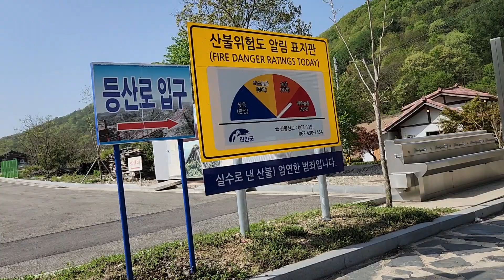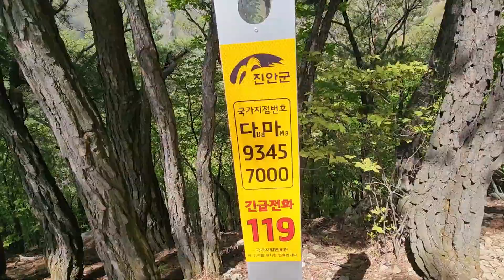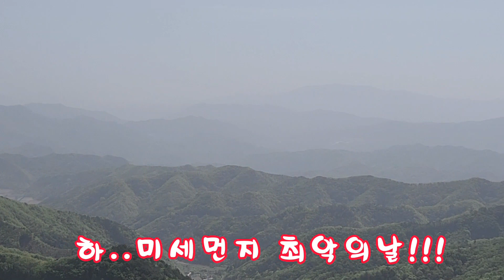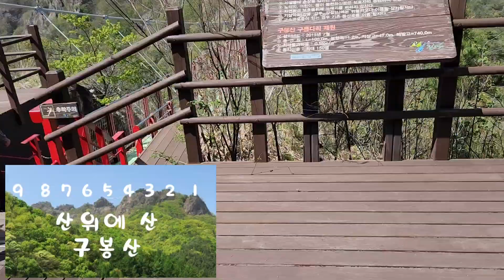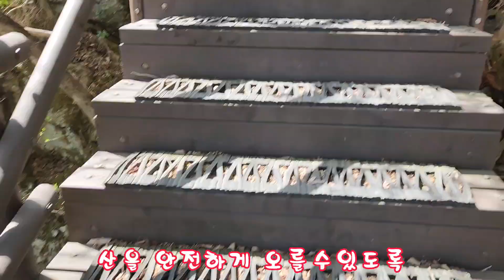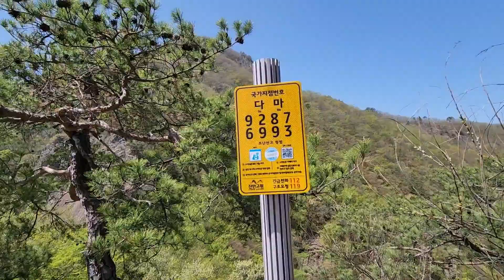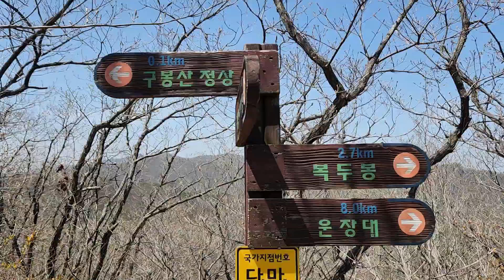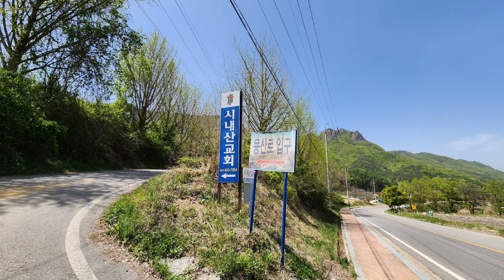진안구봉산 정체